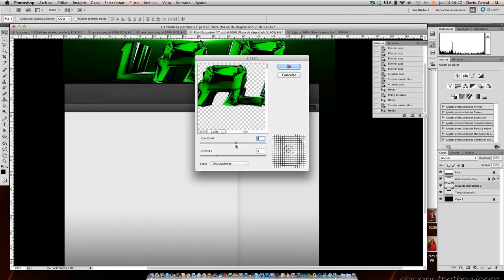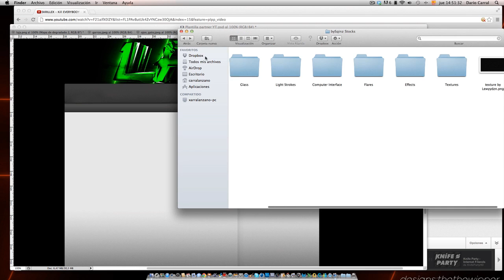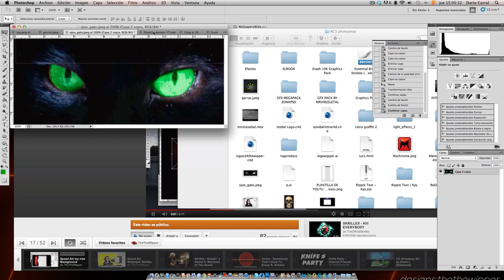SPEED ART BACKGROUND LAJA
OPENFORSEX